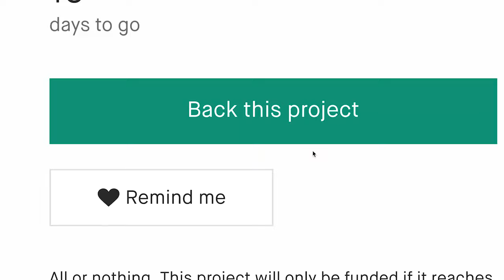Now on Kickstarter: Joystick Heroes - The Board Game About Playing Video Games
Joystick Heroes - the Board Game about playing Video Games
Insert tokens to fire up your favorite retro arcade games. Improve your skillz, compete for high scores and become Joystick Heroes!